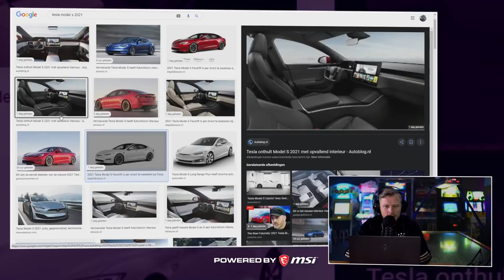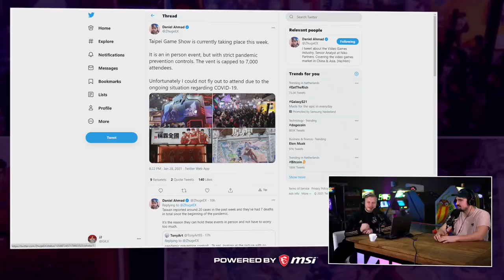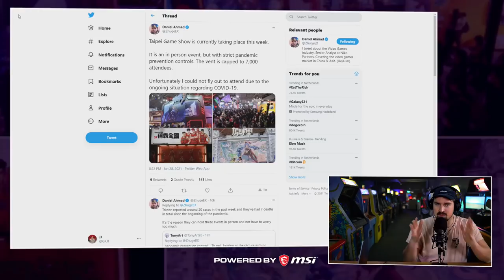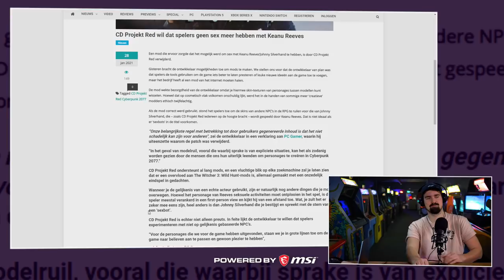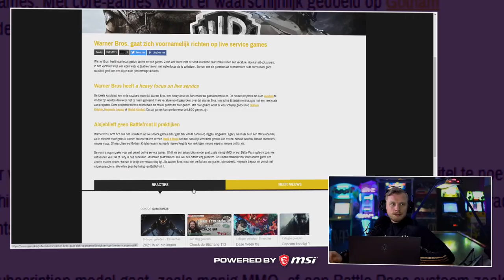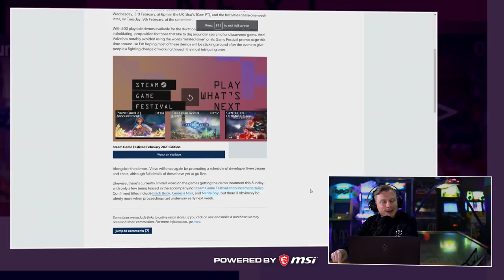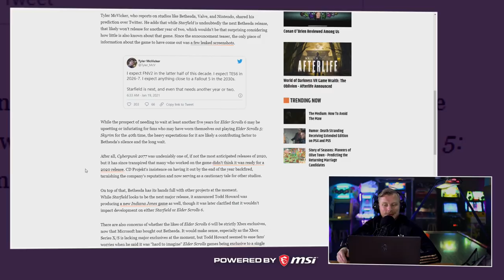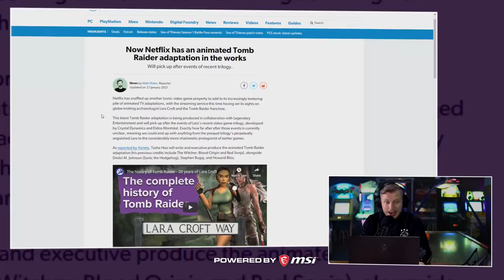EvdWL over aandelen chaos rond Gamestop en seks met Keanu Reeves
Het is vrijdag en dat betekent natuurlijk maar één ding... we gaan lekker lopen lullen op een, helaas, regenachtige vrijdagmiddag. Want dames en heren, het is tijd voor een gloednieuwe spiksplinternieuwe editie van EvdWL. Het is een interessante week geweest, voornamelijk vanwege het bizarre gedoe rond Gamestop. Maar er zijn ook genoeg andere dingen gebeurd deze week. Zo gaan Koos en Daan het onder meer hebben over: Microsoft, Halo Infinite, Next-Gen schaarste, The Witcher, Ghost of Tsushima 2, Crystal Dynamics, seks met Keanu Reeves en nog veel meer. Dus ga er maar eens even lekker voor zitten. Dit de EvdWL van vrijdag 29 januari.

Wat is er nou allemaal gaande met Gamestop?

Zoals JJ laatst heeft besproken in het GK Journaal, is er momenteel redelijk wat gedoe rondom Gamestop. Het bedrijf stond eerst op het randje van een faillissement en nu is het bedrijf ineens een miljardje of 6 waard. Waardoor komt dit? Ligt dat alleen aan de dappere strijders op Reddit, die ten strijde zijn getrokken tegen de higher power: Wall Street? Of is er iets mis in het systeem? En is dit het begin van een revolutie? Daan en Koos gaan er samen met de chat een boom over op zetten. Wel zo milieubewust!

Geen seks met Keanu Reeves ?!?

Jarenlang is het de droom van iedere man en vrouw om het bed te mogen delen met Keanu Reeves. En wie weet roep je nu "Nee, dat wil ik helemaal niet". But you're just in denial. Eindelijk hadden mensen die mogelijkheid om een spannende avond te beleven met Keanu Reeves. Maar CD Projekt Red heeft daar een stijve stok voor gestoken... ze hebben de mod verwijderd waardoor je seks kon hebben met de acteur. Waarom? Een game afleveren die niet klaar is, okay. Maar de kans om seks te hebben met Keanu wegnemen? Schandalig!

Nieuwste laptops MSI bij Alternate

De nieuwe MSI laptops met RTX30 videokaarten zijn binnenkort te koop. Wil je er zeker van zijn dat je die van jou bij launch hebt, dan kun je nu pre-orderen bij Alternate. Krijg je $100 steam tegoed als je daar een review achter laat. De actie bij Alternate kun je vinden door op de volgende link te drukken